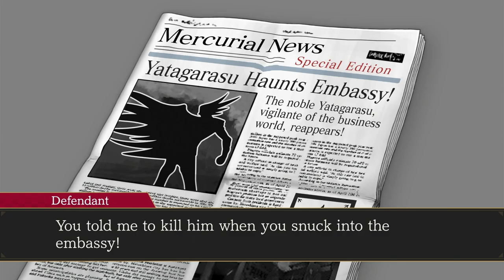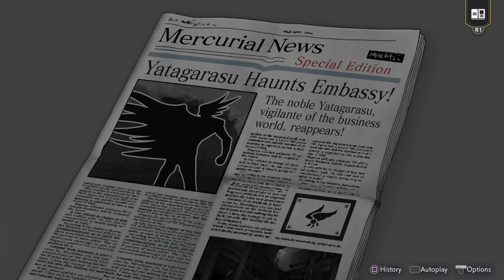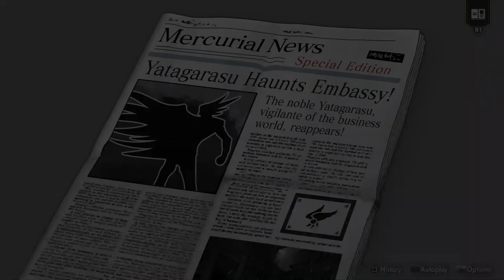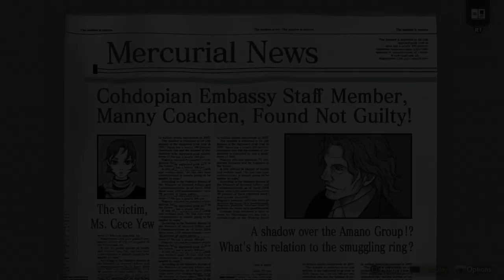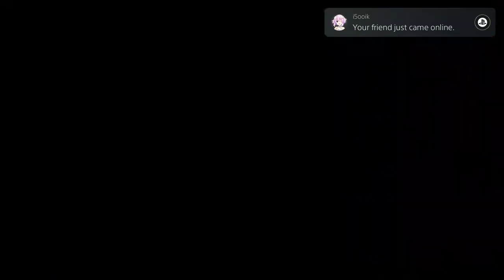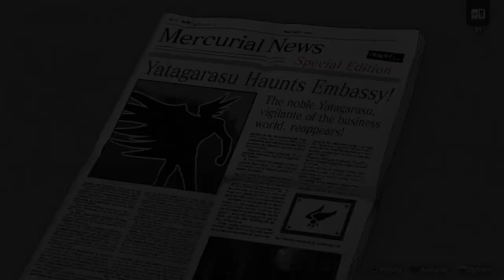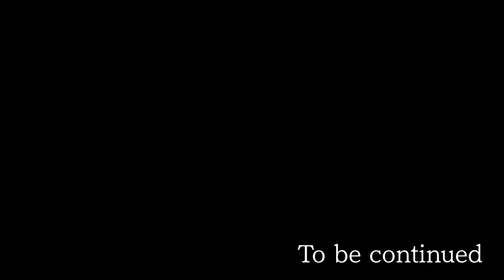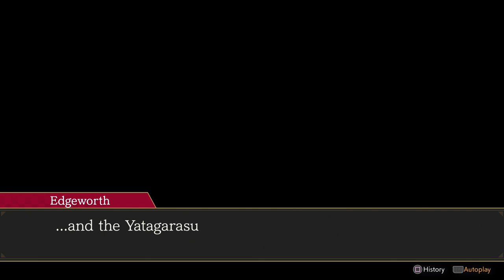Ace Attorney: Investigations Collection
Episode 3 Version 2: "The Mercenary" OneManCast is back on his politician s*** for the last playthrough. There will be no "politician plays" after this. Enjoy an End of An Era. Sortof.

We could only complete Case 04 tonight because f my bitrate.

We are on the Road to Eternity. The Road to FINALLY immortalize my name. To not only call myself Unrivaled, not only to prove that I'm Unrivaled (as I've accomplished both objectives) but to finally immortalize my name and have recognition that I'm Unrivaled. To where even my detractors have no choice but to ACKNOWLEDGE ME!

Mayhem for All.

Drive, drive
Drive piles into the footprints behind
Slash, slash

AniTuber. Politician. GameTuber. Reviewer. Writer. Self-Published Author. I also Review Anime and Anime Games.